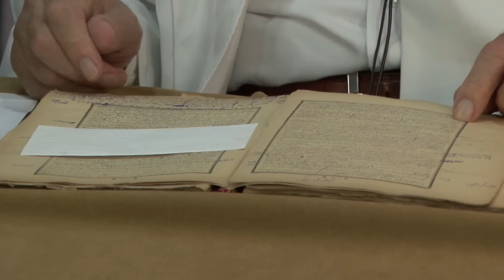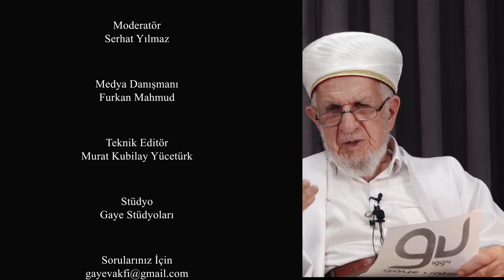Cennet Zor Şeylerle Çevrelenmiştir - Prof. Dr. Cevat Akşit Hocaefendi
Prof. Dr. Cevat Akşit Hocaefendimizin Ramuz El-Ehadis Sohbetinden Kesitler
Dersin Tamamına Linkten Ulaşabilirsiniz:
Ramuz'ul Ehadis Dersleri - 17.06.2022